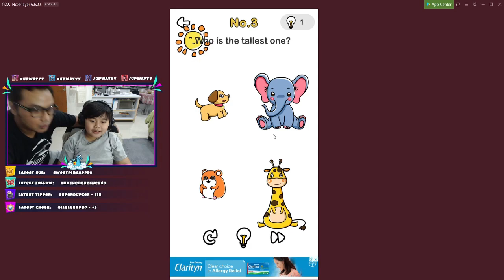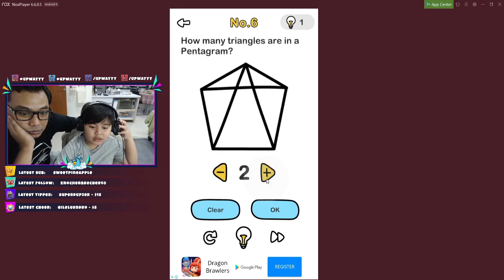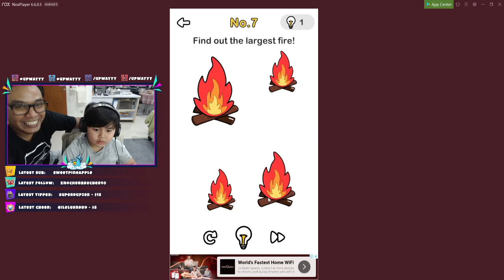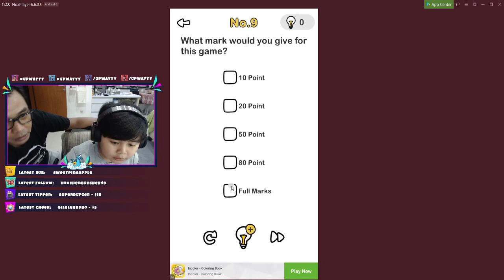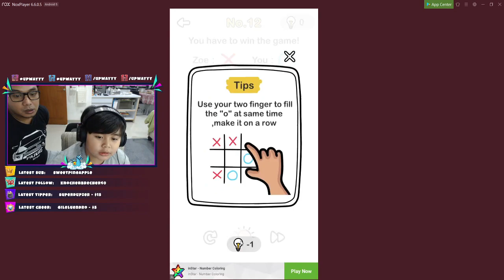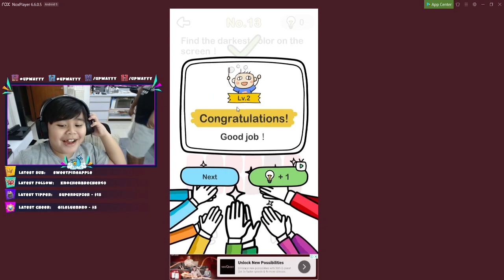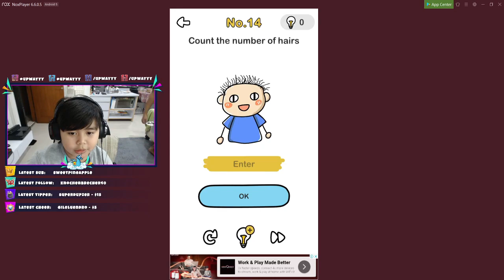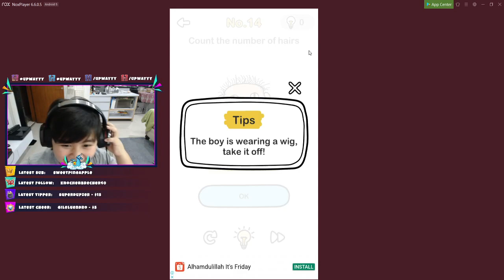KITA MAIN GAME TEBAK-TEBAKAN YUK GUYS | GAME BRAIN OUT ANDROID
HALO MEN TEMEN,

DI VIDEO INI AKU AKAN BERMAIN GAME TEBAK-TEBAKAN DIBANTU AYAH AKU, YUK TONTON GIMANA KESERUAN AKU BERMAIN DI GAME INI. TONTON VIDEO NYA SAMPAI SELESAI YAA...

DAPATKAN MERCANDISE GRATIS & BARU AKU SEBELUM KEHABISAN DISINI GUYS ►